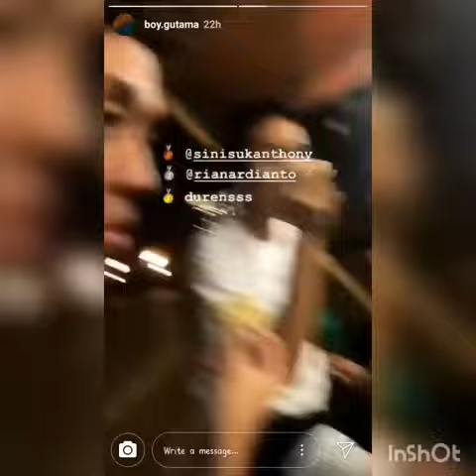Rian Ardianto dan Reza Pahlevi Suka Makan Durian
Ig story
Giovani
Boy